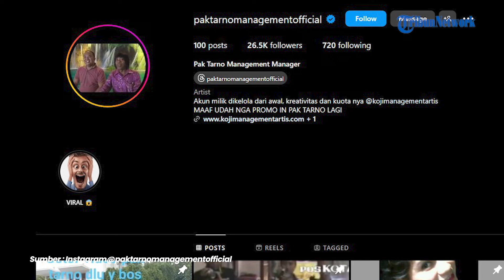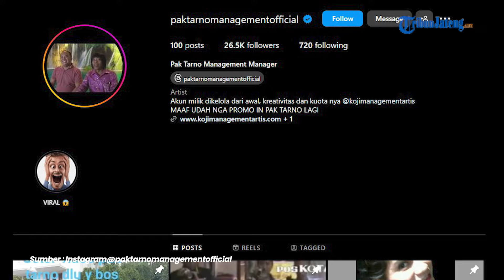Harta Ludes Berkali kali Ditipu Orang, Pak Tarno Kini Semangat Jualan Mainan di SD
Pak Tarno kini harus tetap bekerja meski di atas kursi roda.

Dirinya kini berjualan mainan di depan SDN Semper Barat, Cilincing, Jakarta Utara.

Menimpali pernyataan Pak Tarno, rekannya bernama Slamet mengatakan bahwa dari dulu pelantun “Bim Salabim Jadi Apa Prok Prok Prok” ini kerap terkena tipu.

Pertama kali kata Slamet, Pak Tarno pernah ditipu oleh mantan manajer pertamanya sebanyak Rp 100 juta.

News Anchor : Ulfa Zakiyyah Bassa Darojah